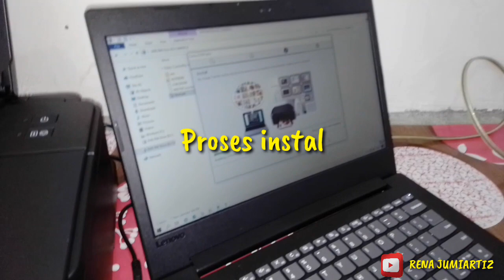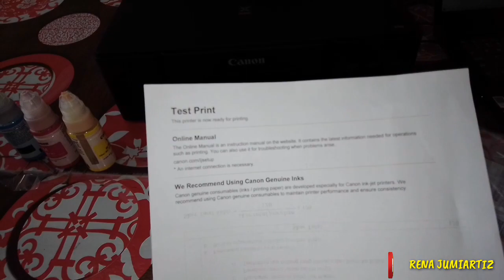Review Printer Canon G1010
Di video kali ini saya akan mereview Printer merek Canon G1010. Harga printer ini Rp. 1 juta. Yuk simak video saya sampai habis yah.